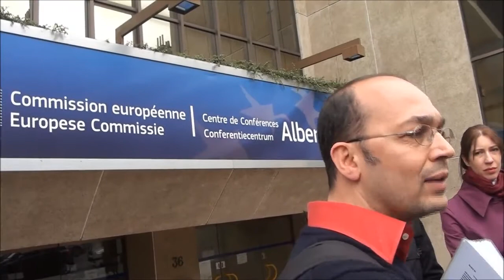EPIC presenta LOBBY TOUR. 2) I Comitati Tecnici e la Sala "Albert Borschette"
Mariano Iossa di MeetUp Europa ci guida in viaggio nel mondo delle lobby di Bruxelles. Si ringraziano gli amici di MeetUp Europa.

Mariano Iossa is a EU affairs and project consultant with more than 10 years of experience in the field of cooperation and development, with specific expertise in sustainable development, food rights and trade negotiations. He has field experience in several developing countries, such as Mauritius, The Gambia, Cuba, Congo, DRC and Tanzania. Previously, he has worked as senior policy adviser for ActionAid in the field of food and Trade. He has also worked for the European Fair Trade Association in Brussels and for Sogesca -- environmental engineering in Padova. He started his career as policy intern at the European Parliament.